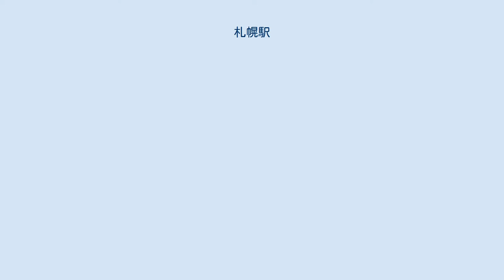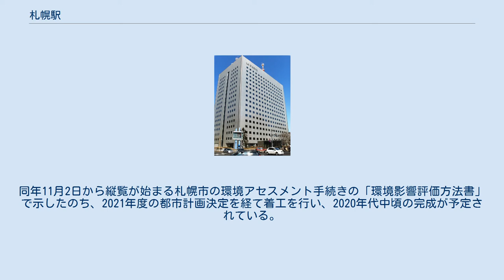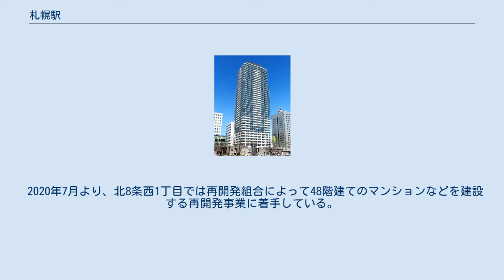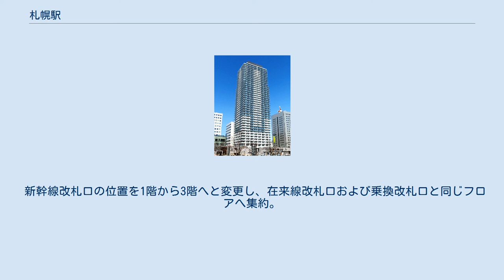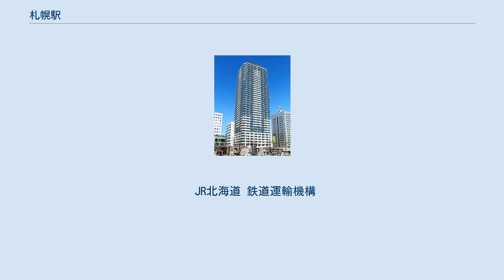札幌駅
北口 札幌駅（さっぽろえき）は、北海道札幌市北区北6条西4丁目にある、北海道旅客鉄道（JR北海道）函館本線の駅である。
電報略号はサツ。
 札幌市並びに北海道の代表駅かつJR北海道最大の拠点駅であり、道内各地とを結ぶ特急列車、北海道の空の玄関口である新千歳空港とを結ぶ快速「エアポート」、札幌近郊の通勤・通学輸送を担う普通列車などが多く発着し、JR北海道の駅の中で最も利用客数が多い駅である。
JR駅の駅番号は01とされており、道内各方面への起点と位置付けられている。
また、JRの特定都区市内制度における「札幌市内」の駅であり、運賃計算の中心駅となっている。
 路線上は函館本線の単独駅であるが、列車運行上では2駅東隣の白石駅で分岐する千歳線・1駅西隣の桑園駅で分岐する札沼線（学園都市線）の列車も当駅へ乗り入れており、事実上3路線のターミナル駅となっている。
 札幌駅は交通の要衝としての位置付けが強いものの、繁華街・商業集積地としての位置付けは大通地区に次ぐ二番手という状態が長らく続いた。
しかし2000年代初頭からは札幌都市圏への人口一極集中に加え、駅ビル「JRタワー」の開業（2003年）・駅周辺地域の再開発に伴い、札幌近郊のみならず道内主要都市からの利用客が増加している他、鉄道利用客に留まらず商業などの集積においても大通地区・すすきの地区を凌ぐ新たな拠点へと成長した。
近年では若年層を中心に「サツエキ」という通称で呼ばれることも多くなっている。
 南口駅前広場を挟んで札幌市営地下鉄南北線・東豊線の「さっぽろ駅」（JR駅は漢字、地下鉄駅は平仮名が正式名称）と隣接しており、同駅が代替輸送の指定駅となっている。
 当駅では終電が全線同一時刻（23時59分）に発車する。
 2030年度に予定される北海道新幹線札幌延伸の際に、当駅が始発・終着駅となる予定である。
 南口広場は、土木学会デザイン賞 2004 優秀賞 受賞。
 大正時代の札幌駅 北海道開拓の村の正門。
1908年に建造された札幌停車場3代目駅舎を模している 1880年（明治13年）11月28日、手宮（小樽市） - 札幌間に開通した幌内鉄道の終点に札幌停車場として開業した。
当初の建物は仮のもので、1881年（明治14年）12月に木造平屋建て211.3坪の新しい駅舎が完成し、翌1882年（明治15年）1月から使用された。
同年6月には札幌から江別まで、同年12月には幌内（三笠市）まで、冬季を除く運行が始まった。
当初は駅ではなく停車場、その長を場長と称した。
 民営化によって、札幌駅は1888年の北有社を経て、1889年に北海道炭礦鉄道の手に渡った。
冬季の営業中止は廃され、札幌の発展とともに駅舎が増築された。
周囲に関連施設も建ち、札幌駅の規模は次第に大きくなった。
1907年10月に駅舎が火災を被ったため、1908年に建て替え工事を始め、同年12月に完成した。
木造2階建て838坪で、洋風の建築だった。
この三代目駅舎は現在野幌森林公園内にある北海道開拓の村に復元され、同施設の正門を兼ねている。
 1910年には札幌石材馬車鉄道が北5条通経由で駅前まで延伸され、やがて駅前通にも軌道が敷かれた。
1918年には改軌・電化され、札幌電気軌道停公線（のちの札幌市電西4丁目線）が、1927年には同北5条線が開業した。
 4代目の駅舎は、駅以外の店舗と複合する民衆駅として計画され、三代目駅舎の南側に1951年から工事を始め、翌年に利用に供された。
この駅舎は地下一階・地上四階の鉄筋コンクリート建築で、地下に店舗（ステーションデパート）、一階と二階の一部が駅、二階から四階が業務用に使われた。
1958年には貨物取り扱いを止め旅客・荷物専用駅となり、三代目駅舎撤去跡に新1、2番線が新設された。
1965年に五階建てに増築された。
1971年に札幌市営地下鉄が開業、南北線のさっぽろ駅と改札を隔てて連絡するようになり、同時に駅前を通る市電は廃止された。
1972年には地下街「札幌駅名店街」（現在の「アピア」）が、1978年には駅東口に接して駅ビル「札幌エスタ」が開業した。
 札幌駅は現在に至るまで北海道の交通の中心であり、1970年代初頭頃までは青函連絡船を乗り継いだ本州方面からの長距離旅客者も多くこの駅に降り立った。